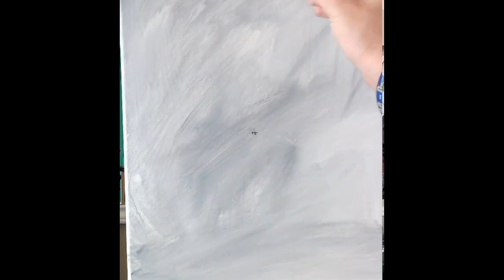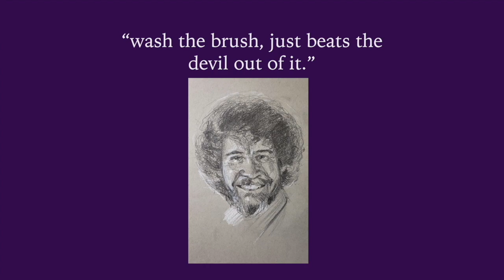Andrew Wamsley - Killer of Parents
Call of Duty painting, hear of a son who wanted money over family.

Podcast: Crimes of a Decade, a Texas true crime podcast